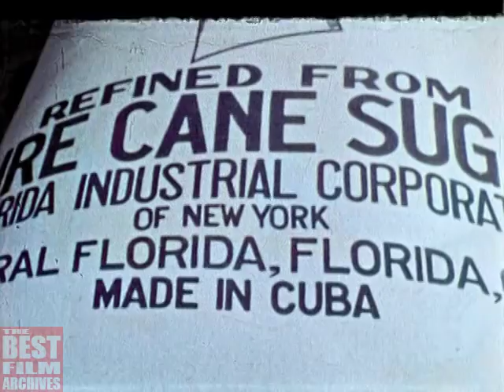Traveling to Cuba | Cuba Before the Revolution: The Land and the People | 1950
This film is a general travelogue about Cuba before Fidel Castro’s Revolution.

History of Cuba:
Cuba was launched as an independent republic in 1902 with Estrada Palma as its first president, although the Platt Amendment, reluctantly accepted by the Cubans, kept the island under U.S. protection and gave the United States the right to intervene in Cuban affairs. United States investment in Cuban enterprises increased, and plantations, refineries, railroads, and factories passed to American (and thus absentee) ownership. This economic dependence led to charges of "Yankee imperialism," strengthened when a revolt headed by José Miguel Gómez led to a new U.S. military occupation (1906–9). William Howard Taft and Charles Magoon acted as provisional governors. After supervising the elections, the U.S. forces withdrew, only to return in 1912 to assist putting down black protests against discrimination.

Sugar production increased, and in World War I the near-destruction of Europe's beet-sugar industry raised sugar prices to the point where Cuba enjoyed its "dance of the millions." The boom was followed by collapse, however, and wild fluctuations in prices brought repeated hardship. Politically, the country suffered fraudulent elections and increasingly corrupt administrations. Gerardo Machado as president (1925–33) instituted vigorous measures, forwarding mining, agriculture, and public works, then abandoned his great projects in favor of suppressing opponents. Machado was overthrown in 1933, and from then until 1959 Fulgencio Batista y Zaldívar, a former army sergeant, dominated the political scene, either directly as president or indirectly as army chief of staff. With Franklin Delano Roosevelt's administration a new era in U.S. relations with Cuba began: Sumner Welles was sent as ambassador, the Platt Amendment was abandoned in 1934, the sugar quota was revised, and tariff rulings were changed to favor Cuba. Economic problems continued, however, complicated by the difficulties associated with U.S. ownership of many of the sugar mills and the continuing need for diversification.

In March, 1952, shortly before scheduled presidential elections, Batista seized power through a military coup. Cuban liberals soon reacted, but a revolt in 1953 by Fidel Castro was abortive. In 1956, however, Castro landed in eastern Cuba and took to the Sierra Maestra, where, aided by Ernesto "Che" Guevara, he reformed his ranks and waged a much-publicized guerrilla war. The United States withdrew military aid to Batista in 1958, and Batista finally fled on Jan. 1, 1959.

Land and People of Cuba:
Cuba is the largest and westernmost of the islands of the West Indies and lies strategically at the entrance to the Gulf of Mexico, only 90 mi (145 km) from Florida. The south coast is washed by the Caribbean Sea, the north coast by the Atlantic Ocean and the Gulf of Mexico, and in the east the Windward Passage separates Cuba from Haiti. The shores are often marshy and are fringed by coral reefs and cays. There are many fine seaports – Havana (the chief import point), Cienfuegos, Matanzas, Cárdenas, Nuevitas, Santiago de Cuba, and Guantánamo (a U.S. naval base since 1903). Of the many rivers, only the Cauto is important. The climate is semitropical and generally uniform, and like most other Caribbean nations Cuba is subject to hurricanes.

Cuba has three mountain regions: the wild and rugged Sierra Maestra in the east, rising to 6,560 ft (2,000 m) in the Pico Turquino; a lower range, the scenic Sierra de los Organos, in the west; and the Sierra de Trinidad, a picturesque mass of hills amid the plains and rolling country of central Cuba, a region of vast sugar plantations. The rest of the island is level or rolling.

The origins of the population include Spanish (over 35%), African (over 10%), and mixed Spanish-African (over 50%). Spanish is spoken and Roman Catholicism, the dominant religion, is tolerated by the Marxist government. Santeria, an African-derived faith, is also practiced, and there are a growing number of Protestant evangelical churches. The principal institutions of higher learning are the University of Havana (founded 1728), in Havana; Universidad de Oriente, in Santiago de Cuba; and Central Universidad de las Villas, in Santa Clara.

NOTE: THE VIDEO DOCUMENTS HISTORICAL EVENTS. IT IS A VALUABLE HISTORICAL DOCUMENT. THE VIDEO HAS BEEN UPLOADED WITH EDUCATIONAL PURPOSES. ITS TOPIC IS REPRESENTED WITHIN HISTORICAL CONTEXT. THE VIDEO DOES NOT CONTAIN SENSITIVE SCENES AT ALL!